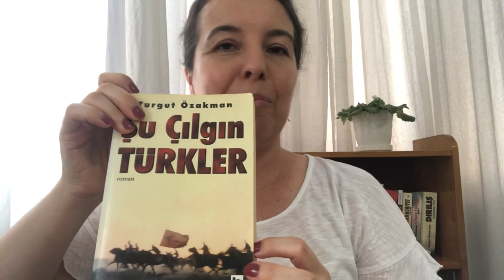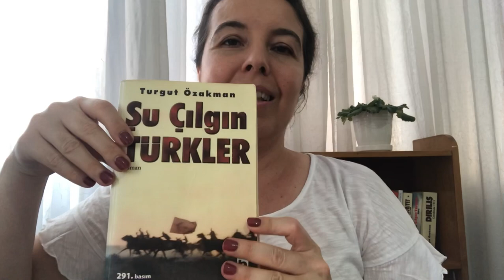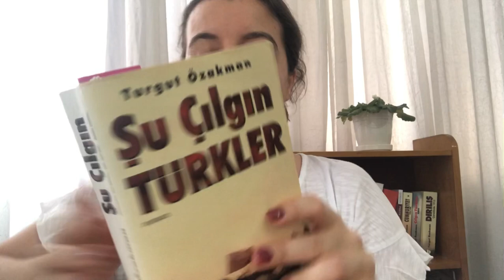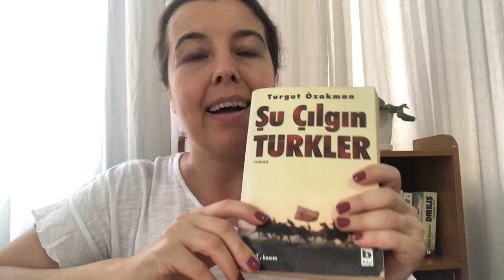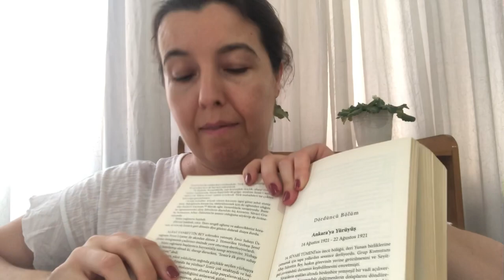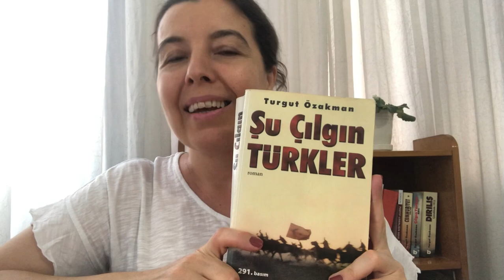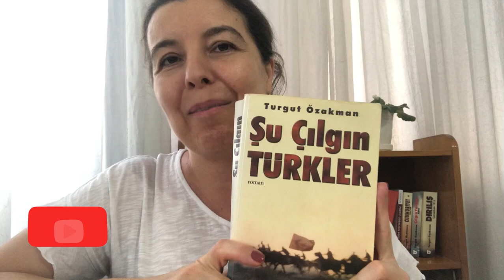ŞU ÇILGIN TÜRKLER / TURGUT ÖZAKMAN / KİTAP PAYLAŞIMI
Okuduğum ve beni etkileyen Şu Çılgın Türkler kitabını ;  izmir kitap fuarında Turgut Özakman a imzalatarak alış hikayemle birllikte kitantan bende anısı olan bir bölümünü okuyarak  paylaşıyorum 🤗
İyi seyirler